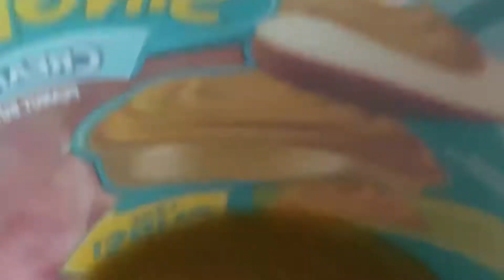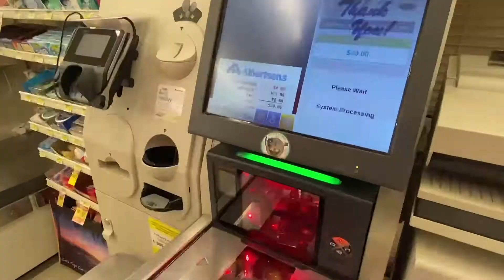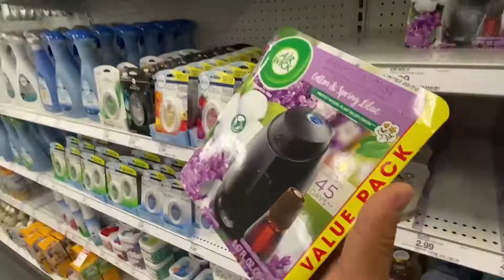2 day blog☺️